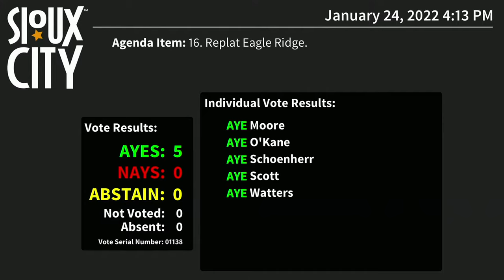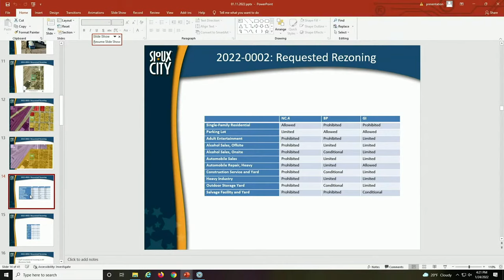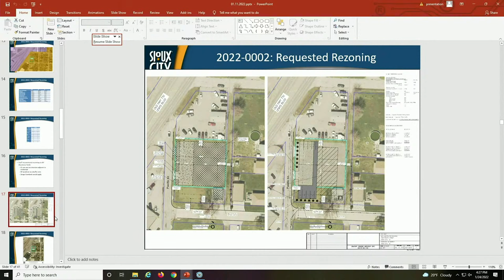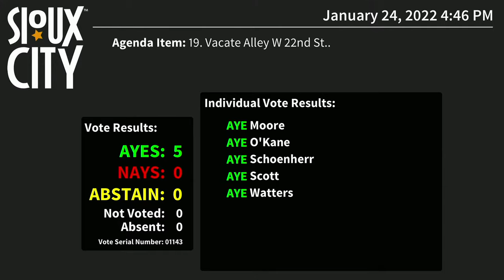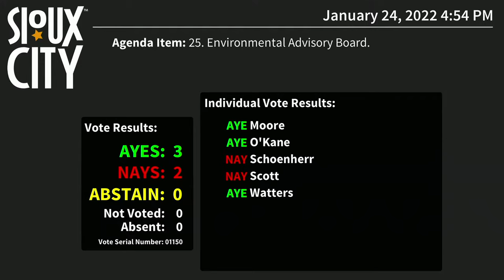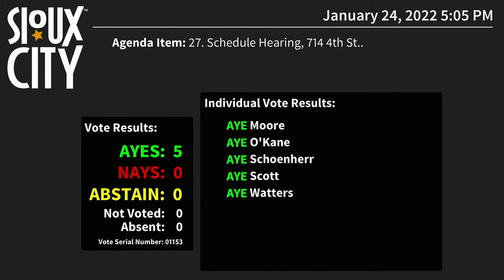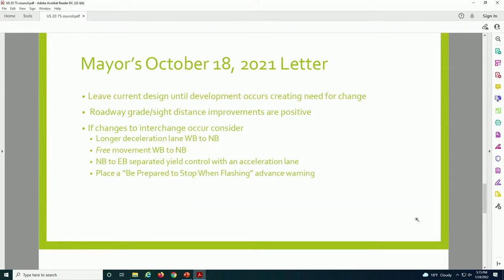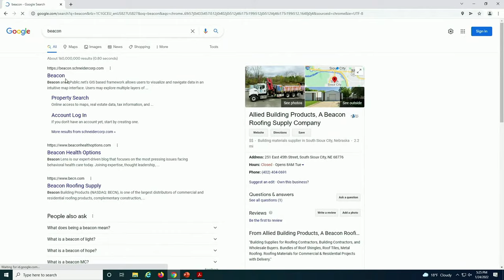City of Sioux City Council Meeting - January 24, 2022 (Part 1)